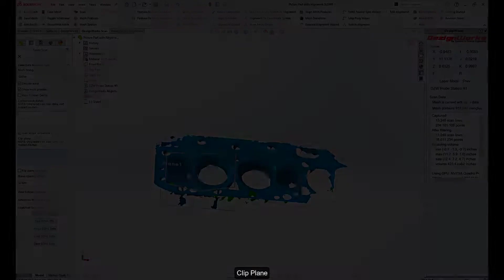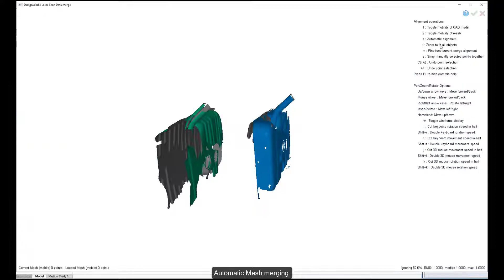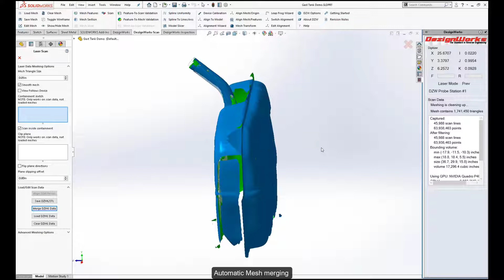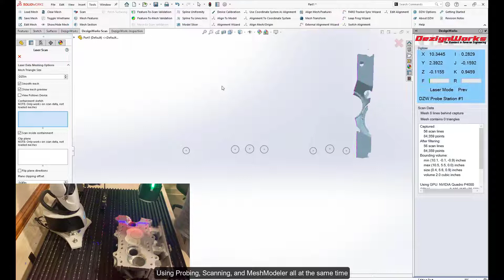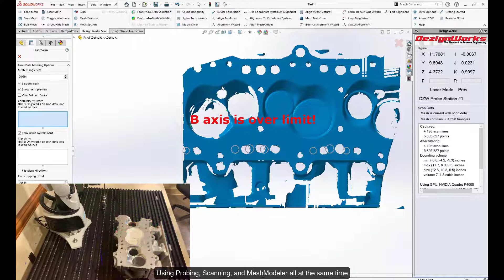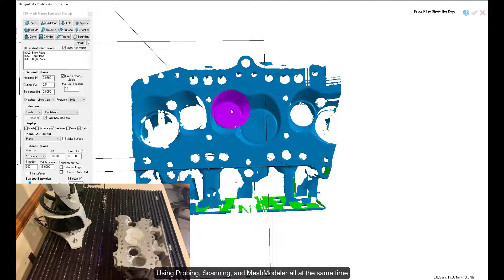Top Features DezignWorks Unlimited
A brief overview of the features and benefits of DezignWorks Unlimited. Reverse Engineering in your CAD Package.